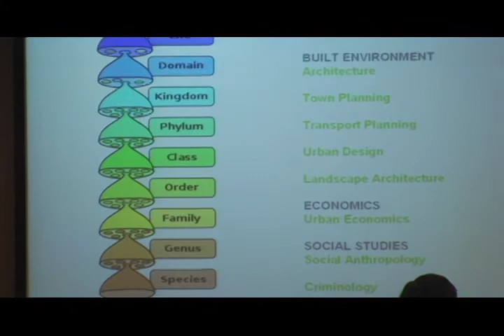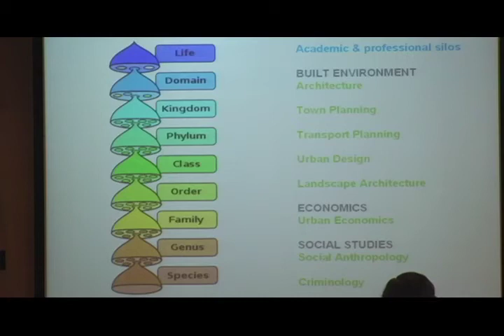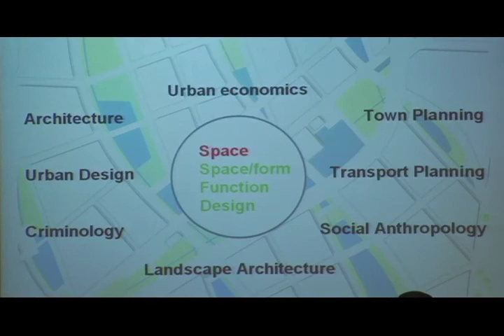Giving it all away: Space Syntax and the future of urban planning software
Lecture by Tim Stonor on Mar. 23, 2011 at the Lincoln Institute of Land Policy. Space Syntax is an evidence-based approach to planning and design built on geospatial software. It focuses on the role of spatial networks in shaping patterns of social and economic transaction. Pioneered by Bill Hillier at University College London, Space Syntax is used by thousands of scholars worldwide in areas as diverse as archaeology, criminology and cognitive science as well as in its original discipline of architecture. Through the aegis of a consultancy company, Space Syntax Limited, the approach has, for over twenty years, been used by city municipalities and property developers to plan new development, most notably the redesign of Trafalgar Square in London. With commercial success behind them, the creators of Space Syntax now plan to "open source" the software. What does this mean and what are the reasons for doing so: philosophical, ethical or commercial? Who else is taking this route, what are the risks and what might be the future of urban planning software?